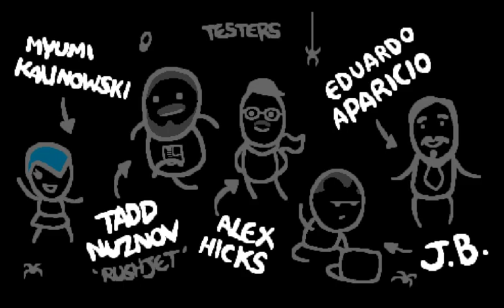The Binding of Isaac: Rebirth Co-op episode 14 [rage]